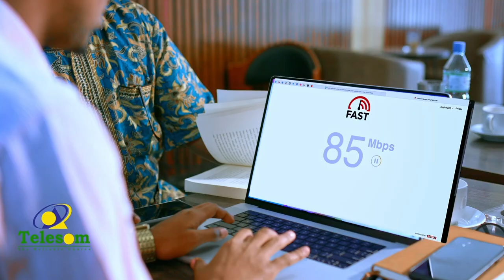Rabiile Show: Qisooyinka Soomaalidu waxay ka mid yihiin Khayraadka dihin.